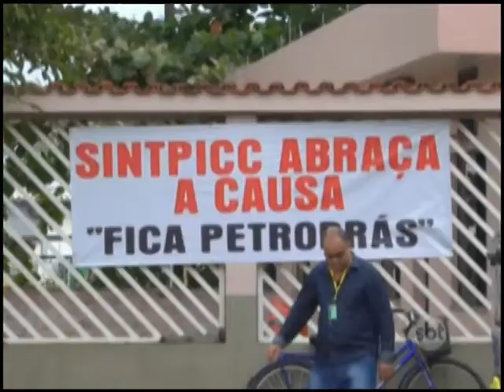Manifestantes pedem que Petrobras continue em Macaé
Eles temem que com a saída da estatal o desemprego aumente muito